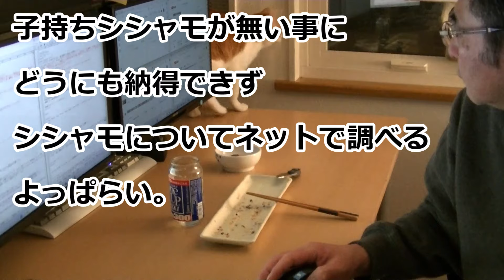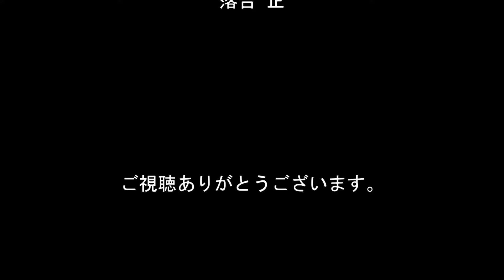猫と晩酌「樺太ししゃも オス メス」本ししゃも子持ち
猫と一緒に晩酌する動画です。
樺太ししゃも オス メス 混合をおつまみに、茶白猫のオイオイと一緒に家飲みしました。
３年前の映像では、本ししゃもの子持ちで晩酌しています。

00:00 本日の献立の紹介「樺太ししゃも」
00:39 ３年前の映像「本ししゃも」
03:47 現在の映像「樺太ししゃも」に戻る
04:08 子持ちシシャモも含まれているか確認
06:48 全て確認した結果、結論を語る
07:33 マヨネーズと一味唐辛子で食べてみる
08:43 子持ちが無い事に納得できずネットで調べる
11:40 調べた結果、年齢と産卵時期の影響と判明
14:03 「本ししゃも」と「樺太ししゃも」の違い
16:16 エンドロール